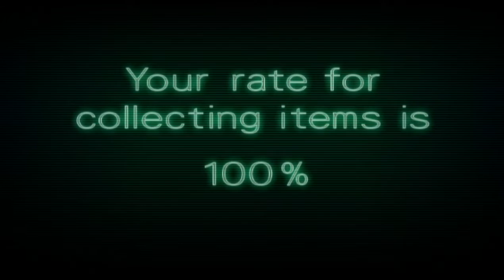World of Playthroughs: Metroid: Other M (Part 25)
Here's the last part of a playthrough of Metroid: Other M for the Nintendo Wii..  Just to clarify when I say playthrough there is no commentary,  when I say walkthrough there is commentary.